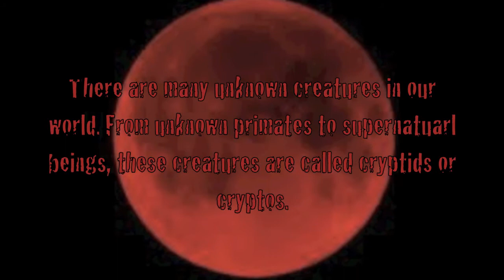Cryptids and the Unknown Season 2 Promo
Yep, Season 2 coming out soon!